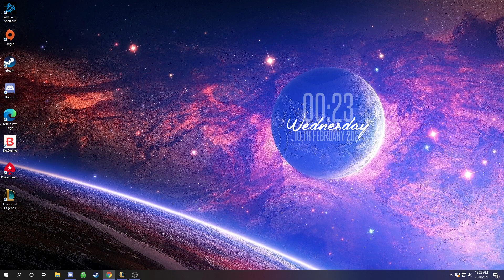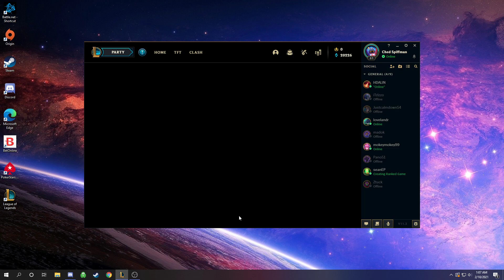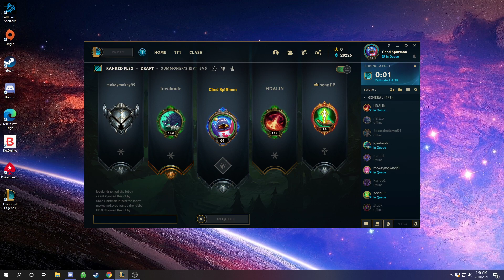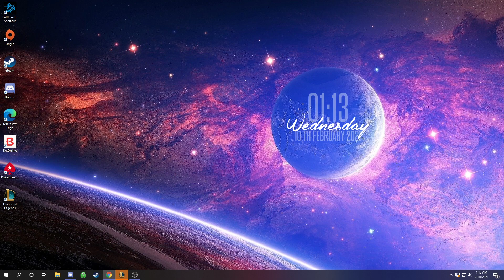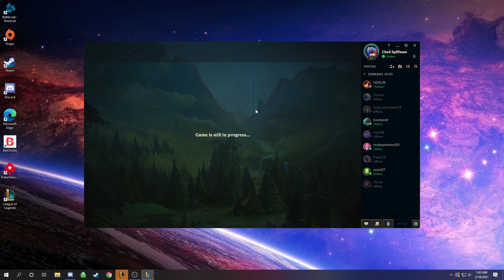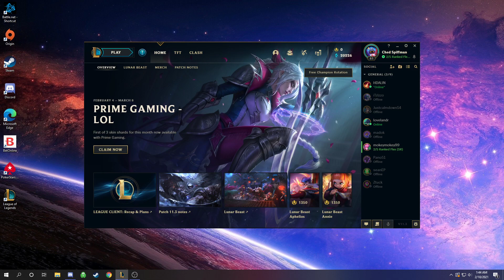League of Spiff: Episode...uhhh...let's call it 1